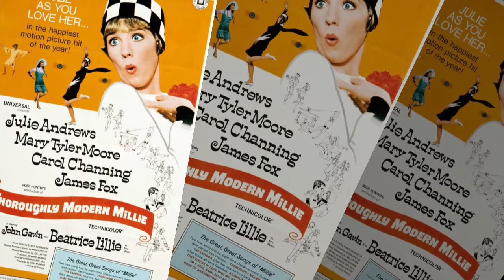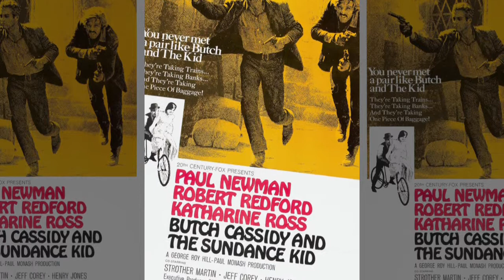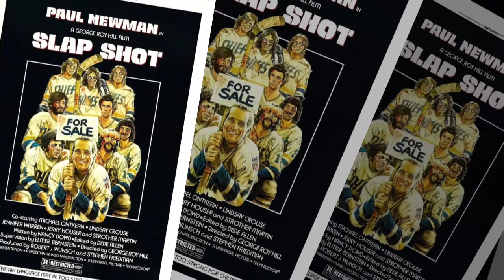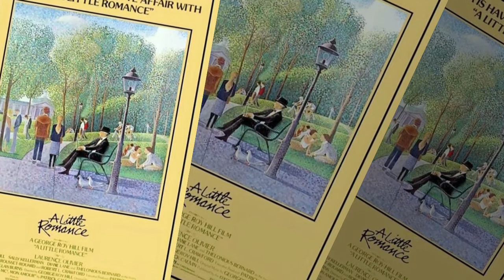GEORGE ROY HILL FILMS